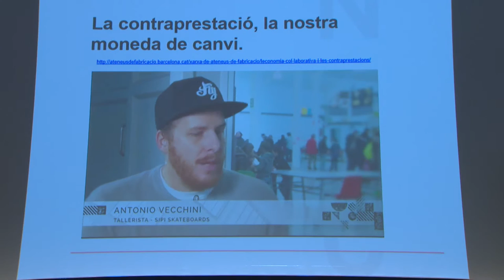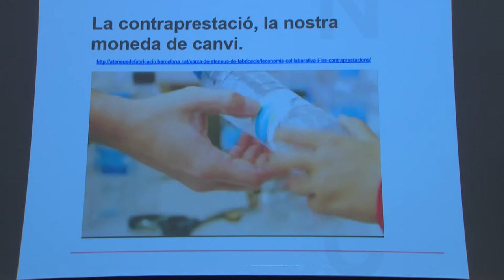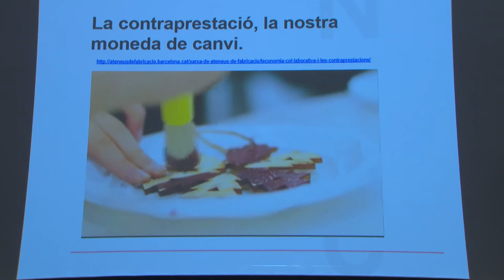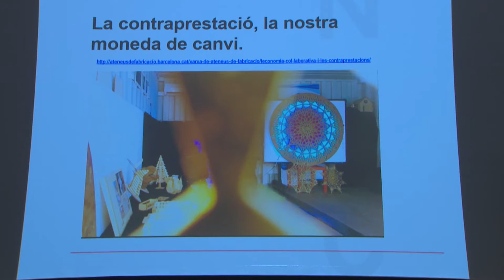Xarxa d'Ateneus de Fabricació | Jordi Reynés and Agustí Colom | IN(3D)USTRY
Agustí Colom, Regidor d'Empresa i Turisme, i Jordi Reynés, director de la Xarxa d'Ateneus de Fabricació de Barcelona també van ser presents a la primera edició d'IN(3D)USTRY From Needs To Solutions on van parlar de nous models i tendències de creació col·laborativa.